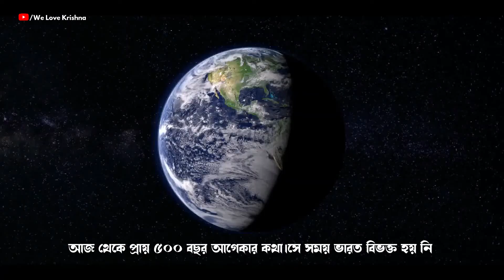পানিহাটি চিড়াদধি মহোৎসব কি? শ্রীরঘুনাথদাস গোস্বামী কে ছিলেন?|Panihati Chida Dahi Mahotsav Katha 2021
★ পানিহাটি চিড়াদধি মহোৎসব কি?
★ কেন করা হয়?
★ শ্রীরঘুনাথদাস গোস্বামী কে ছিলেন?

★ আজ থেকে প্রায় ৫০০ বছর আগেকার কথা।সে সময় ভারত বিভক্ত হয় নি। বর্তমান বাংলাদেশ ও পশ্চিমবঙ্গ মিলে একই সঙ্গে ভারতের ভূখণ্ড ছিল।  সপ্তগ্রামেরই জমিদার ছিলেন শ্রী গোবর্ধন মজুমদার। এ রকম এক বিশাল ধনী পিতার পুত্ররূপে ১৪৯৫ খ্রিস্টাব্দে হুগলী জেলার অন্তর্গত কৃষ্ণপুর গ্রামে,বৃন্দাবনের ষড় গোস্বামীদের অন্যতম শ্রীল রঘুনাথ দাস গোস্বামী আবির্ভূত হন।

★পানিহাটি চিড়া দধি মহোৎসব উপলক্ষ্যে বিশেষ প্রতিবেদনঃ

 প্রায় ১৫১৩-১৪ খৃষ্টাব্দের কথা। উত্তর চব্বিশ পরগণা জেলায় সোদপুর স্টেশন থেকে অনতিদূরে গঙ্গাতীরে পানিহাটি গ্রাম। এখানে শ্রীল রাঘব পণ্ডিত গোস্বামীর বাড়িতে শ্রীনিত্যানন্দ প্রভূ এসেছেন। সেইদিন ছিল জ্যৈষ্ঠ মাসের শুক্লা ত্রয়োদশী তিথি। সপ্তগ্রামের জমিদার শ্রী গোবর্ধন মজুমদারের একমাত্র সন্তান রঘুনাথ দাস, নিত্যানন্দ প্রভুকে দর্শন করবার জন্য ও কৃপা দৃষ্টি লাভের জন্য পানিহাটি আসেন। তিনি দেখলেন গঙ্গার তটে এক বটবৃক্ষের তলে বেদীর উপর শ্রীনিত্যানন্দ প্রভু বসে আছেন তিনি কোটি কোটি সূর্যের মতো জ্যোর্তিময়। তাঁকে পরিবেষ্টন করে বহু ভক্ত বসে আছেন। দূর থেকে রঘুনাথ দাস গোস্বামী শ্রীনিত্যানন্দ প্রভুকে দণ্ডবৎ প্রণাম করে পড়ে রইলেন। কোনো ভক্ত শ্রীনিত্যানন্দ প্রভুকে বললেন, রঘুনাথ আপনাকে প্রণতি নিবেদন করছেন। সে কথা শুনে নিত্যানন্দ প্রভু স্নেহ বিগলিতভাবে রঘুনাথ দাস প্রভুকে উদ্দেশ্য করে বললেন, চোরা,দিলি দরশন। আয়, আয়, আজি তোর করিমু দণ্ডন।

★কারণ মহাপ্রভু হচ্ছেন শ্রীনিত্যানন্দ প্রভুর সম্পত্তি। কিন্তু রঘুনাথ দাস গোস্বামী নিত্যানন্দ প্রভুর অনুমোদন ব্যতীতই শ্রীচৈতন্য মহাপ্রভুর সেবা অনুরাগী হয়েছিলেন। শ্রীনিত্যানন্দ প্রভু হচ্ছেন আদি গুরু, তাই পরমেশ্বর ভগবান শ্রীচৈতন্য মহাপ্রভুকে পেতে হলে তাঁর প্রতিনিধি শ্রীনিত্যানন্দ প্রভুর মাধ্যমে পেতে হবে। এখন শ্রীরঘুনাথ দাস গোস্বামী নিত্যানন্দ প্রভুর কাছে গেলেন, তিনি দণ্ড দেবেন বললেন। দণ্ড অন্য কিছু নয়, বরং তার কৃপা, সেই কৃপা কৃষ্ণপ্রাপ্তির উপায় শ্রীচৈতন্য মহাপ্রভুকে পাওয়ার উপায়। শ্রীনিত্যানন্দ প্রভুর কৃপা না হলে আমরা কখনও শ্রীশ্রীরাধাকৃষ্ণকে বা শ্রীচৈতন্য মহাপ্রভুকে পেতে পারি না। যেহেতু শ্রীনিত্যানন্দ প্রভু হচ্ছেন আদি গুরু।

★শ্রীনিত্যানন্দ মহাপ্রভু বলিলেন,- রঘুনাথ তুই এতদিন চোরের মতন পালিয়ে থেকে অবশেষে আজ আমাকে দর্শন দিলি। দাঁড়া আজ তোকে আমি দণ্ড দেব। রঘুনাথকে নিত্যানন্দ প্রভু কাছে ডাকলেও তিনি নিত্যানন্দ প্রভুর কাছে যেতে ইতস্তত করছিলেন। তখন নিত্যানন্দ প্রভু জোর করে তাকে ধরে আনলেন এবং নিত্যানন্দ প্রভু শ্রীচরণপদ্ম তার মস্তকে স্থাপন করে বললেন,-

''নিকটে না আইস,চোরা ভাগ দূরে দূরে।
আজি লাগ পাইয়াছি,দণ্ডিমু তোমার।।
চিড়া দধি ভক্ষণ করাহ মোর গণে।
শুনিয়া আনন্দ হইল রঘুনাথের মনে।।‘’

আর সেই শাস্তিটি হলো, আমার সমস্ত নিজ জনদের আজ তোকে "চিড়া-দধি" খাওয়াতে হবে। সেই কথা শুনে রঘুনাথ দাস অত্যন্ত আনন্দিত হয়ে তৎক্ষণাৎ তার অঙ্গরক্ষক দেরকে পাঠিয়ে চিড়া, দধি, দুধ, সন্দেশ, চিনি ও কলা প্রভৃতি দ্রব্য কিনে আনলেন এবং বিভিন্ন গ্রাম থেকে সেইসব দ্রব্য এনে সাজালেন, চারশোটি গোল হোলনা আনলেন। পাঁচ সাতটি বিশাল বিশাল মাটির পাত্র আনালেন। সেগুলিতে এক ব্রাহ্মণ চিড়া ভিজাতে লাগলেন। দুধ গরম করে এনে তাতে চিড়া ভেজানো হলো। কোনো পাত্রে দধি, চিনি, কলা মেশানো হলো। অন্য পাত্রে ঘন দুধের সাথে কলা, চিনি, ঘি ও সামান্য কর্পূর মিশানো হলো।

এভাবে সাতটি বড় বড় পাত্র এনে নিত্যানন্দ প্রভুর সামনে রাখা হলো। বটবৃক্ষের তলে বেদীর উপর শ্রীনিত্যানন্দ প্রভু বসে আছেন, তাঁর চতুর্দিকে তাঁর নিজজন বড় বড় সমস্ত লোকেরা মণ্ডলী রচনা করে বসে আছেন। চিড়াদধি উৎসবের কথা শুনে যত ব্রাহ্মণ, পুরোহিত, পণ্ডিত এসেছিলেন শ্রীনিত্যানন্দ প্রভু তাদের সবাইকে চাতালের উপর বসালেন। সবাইকে দুটি করে হোলনা দিয়েছিল যার একটিতে দুধ চিড়া, অন্যটিতে দধি চিড়া দেওয়া হয়েছিল। চাতালের তলায় মণ্ডলাকারে অসংখ্য ভক্ত বসেছিল। অনেক অনেক ব্রাহ্মণ চাতালে জায়গা না পেয়ে চাতালের নিচে বসলেন। সেখানে অনেকে স্থান না পেয়ে জলের ধারে বসেছিলেন। সেখানেও অনেকে স্থান না পেয়ে জলে নেমে গিয়ে হোলনাগুলো জলের উপর ভাসিয়ে ধরে রাখার চেষ্টা করলেন।

কুড়িজন পরিবেশনকারী সবাইকে চিড়াদধি দিতে লাগলেন। সবাইকে চিড়াদধি দেওয়া হলেও কেউই ভোজন করছিলেন না। কারণ সেই সমস্ত ভক্তের মনোভিলাষ এই যে, নিত্যানন্দ প্রভু আগে ভোজন শুরু করবেন, তারপর তাঁর নির্দেশক্রমে আমরা ভোজন শুরু করব। ঠিক সেই সময় সেখানে এসে পৌঁছালেন রাঘব পণ্ডিত গোস্বামী। তিনি সেই বিশাল মহোৎসব দেখে অত্যন্ত আনন্দিত হয়ে হাঁসতে লাগলেন। তিনিও নানা রকমের প্রসাদ নিয়ে এসে নিত্যানন্দ প্রভুকে বললেন,-‘’আপনার জন্য আমি গৃহে ভোগ নিবেদন করেছি, আর এখানে উৎসব! এদিকে আমার ঘরে প্রসাদ রয়েছে।‘’  নিত্যানন্দ প্রভু বললেন, তোমার ঘরে আমি রাত্রে প্রসাদ পাবো। আমি জাতিতে গোপ তাই নদীর তীরে এই গোপদের সঙ্গে পুলিন ভোজন করতে আমার খুব আনন্দ হয়। এই দুটি হোলনা নিয়ে তুমি আমাদের সাথে প্রসাদ পাও।
অসংখ্য ভক্তমণ্ডলীর কাছে চিড়াদধি থাকলেও কেউই ভোজন করছিলেন না। নিত্যানন্দ প্রভুর ধ্যানের মাধ্যমে শ্রীচৈতন্য মহাপ্রভুকে নিয়ে এলেন। শ্রীচৈতন্য মহাপ্রভু এলেন আর নিত্যানন্দ প্রভু দাঁড়িয়ে পড়লেন। প্রত্যেকের চিড়াদধি পর্যবেক্ষণ করতে লাগলেন। প্রতিটি পাত্র থেকে এক এক গ্রাস করে চিড়া তুলে নিয়ে তিনি শ্রীচৈতন্য মহাপ্রভুর মুখে দিতে লাগলেন। শ্রীচৈতন্য মহাপ্রভুও মৃদু মৃদু হেঁসে এক এক গ্রাস চিড়া তুলে নিয়ে নিত্যানন্দ প্রভুর মুখে দিলেন। এভাবে তাঁরা হাঁসতে হাঁসতে পরস্পর পরস্পরকে খাওয়াতে লাগলেন। এভাবে নিত্যানন্দ প্রভু সব মণ্ডলে বেড়াতে লাগলেন এবং সমস্ত বৈষ্ণবগণ দাঁড়িয়ে দাঁড়িয়ে সেই লীলা দর্শন করতে লাগলেন।

কোন কোন ভাগ্যবান সেই ব্যাপার লক্ষ্য করছিলেন। অনেকেই বুঝতেই পারছিলেন না নিত্যানন্দ প্রভু কি করছেন? কারণ অনেকেই চৈতন্য মহাপ্রভুকেই দেখতে পাচ্ছেন না। তারপর নিত্যানন্দ প্রভু আসনে বসলেন, মহাপ্রভুকে বসালেন।